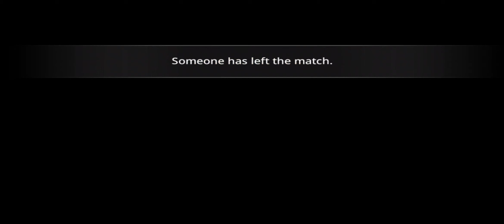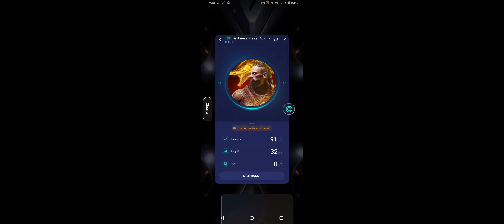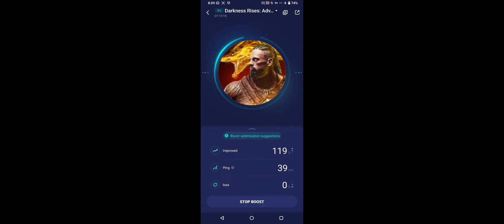Darkness Rises I'm back! GVG battle!!!! with my Assasin had fun enjoy it! Merry Christmas bdw ;)